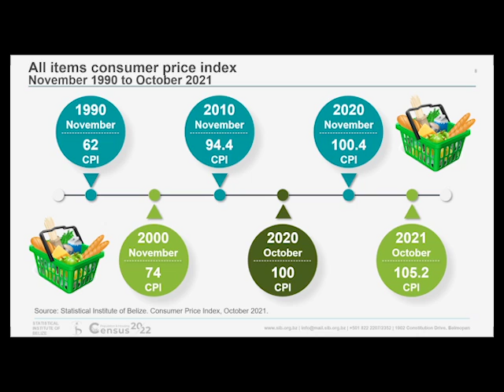Some Basic Goods Skyrocket in Price Since 1990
If you have been trying to explain to younger people that a dollar seemed to stretch further or things were simply less expensive “back in the day,” and they didn’t believe you, well now you have some evidence to back up your stories.  Figures shared by the Statistical Institute of Belize today showed that since November of 1990 to October of this year, the same basket of goods almost doubled in cost. Statistician at the Institute, Melvin Perez used an example of the rate of inflation from decade to decade.